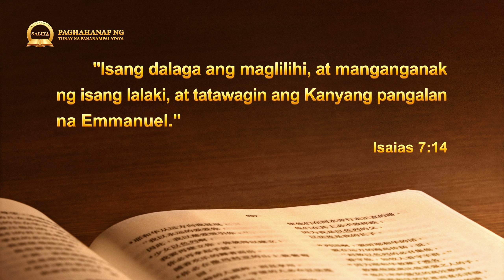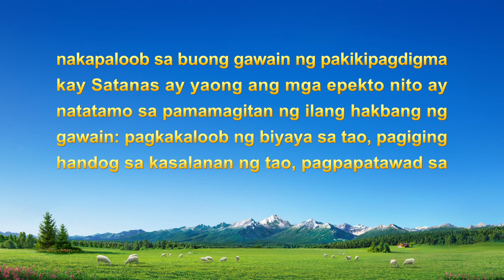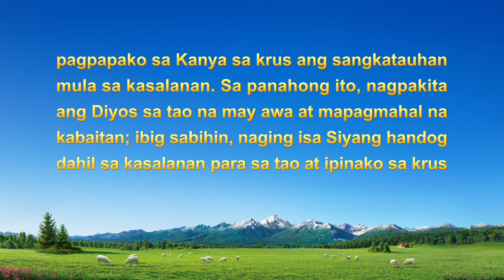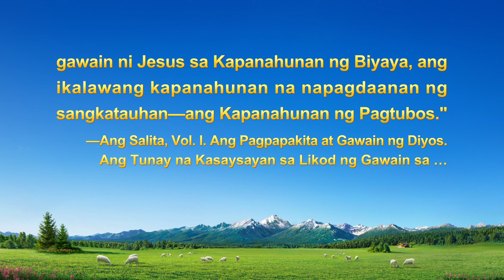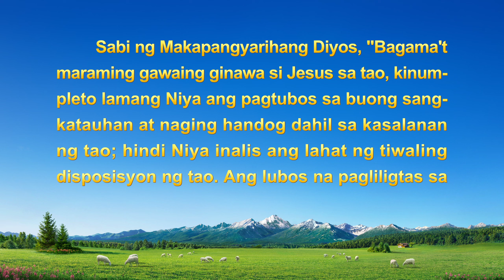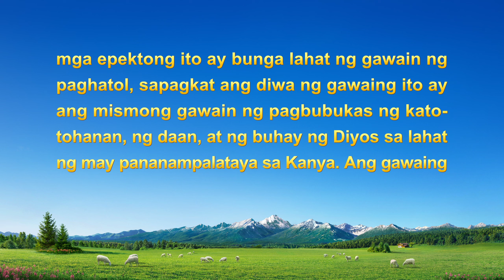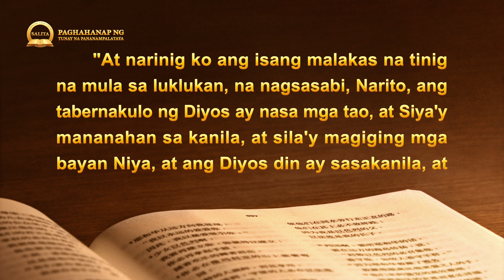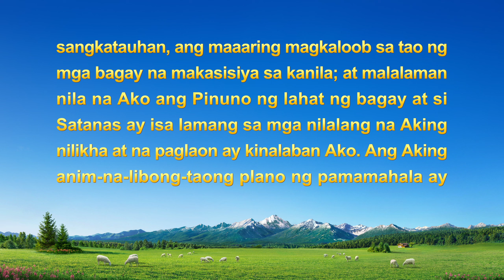Bakit Kailangan ng Diyos ng Tatlong Yugto ng Gawain para Iligtas ang Sangkatauhan?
Mga Serye ng Sermon: Paghahanap ng Tunay na Pananampalataya | Bakit Kailangan ng Diyos ng Tatlong Yugto ng Gawain para Iligtas ang Sangkatauhan?

Sa Kapanahunan ng Kautusan, para matulungan ang mga tao na mamuhay nang wasto sa lupa, ginawa ng Diyos na si Jehova ang Kanyang gawaing maglabas ng kautusan. Kaya naniwala ang mga Israelita na kapag nagawa na ang gawain ng Diyos sa Kapanahunan ng Kautusan, kailangan lang nilang sundin ang kautusan at ligtas na sila, at kapag dumating ang Mesiyas, tuwiran silang iaakyat sa kaharian. Gayunman, nang dumating ang Panginoong Jesus para ipahayag ang katotohanan at gawin ang gawain ng pagtubos, nakipagtulungan ang mga Judio sa pamahalaang Romano at ipinako Siya sa krus. Sa Kapanahunan ng Biyaya, inakala ng mga tao na sa pagtubos ng Panginoong Jesus, napatawad na ang kanilang mga kasalanan at ligtas na sila, nang tuluyan, kaya dapat silang tuwirang iakyat sa kaharian pagbalik ng Panginoon. Sa mga huling araw, nagbalik na ang Panginoong Jesus bilang Makapangyarihang Diyos, na nagpapahayag ng mga katotohanan at gumagawa ng gawain ng paghatol para lubos na linisin at iligtas ang sangkatauhan. Muli Siyang ipinapako sa krus ng relihiyosong mundo na kaalyado ng rehimen ni Satanas. Bakit tinatanggihan at kinokondena ng sangkatauhan ang bawat hakbang ng gawain ng Diyos? At bakit kailangang isagawa ang Kanyang gawain ng pagliligtas sa tatlong yugto? Gagabayan kayo ng kabanatang ito ng Paghahanap ng Tunay na Pananampalataya na hanapin ang katotohanan at matagpuan ang sagot.